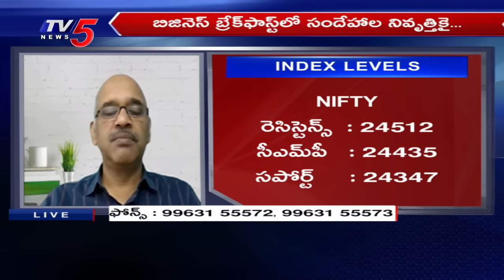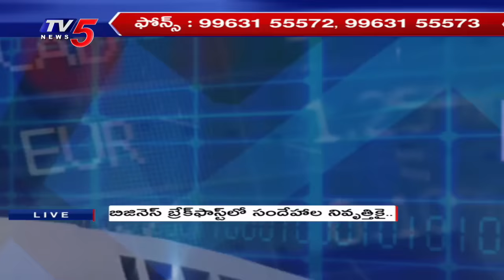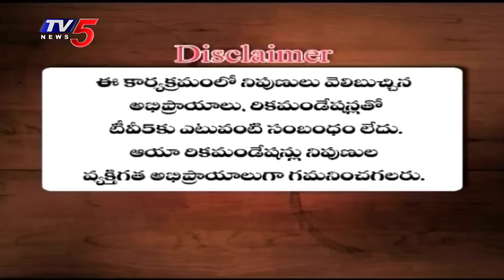Business Breakfast | Stock/Share Market News | 24-10-2024 | TV5 Money